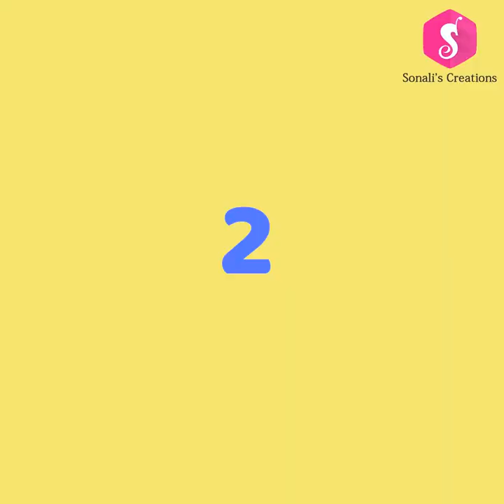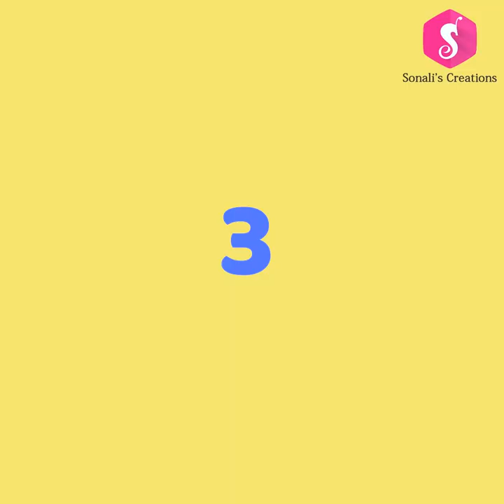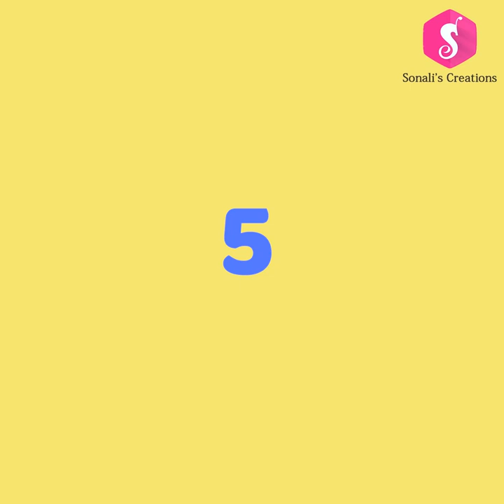5 Amazing Birds Hanging that will make your home Beautiful | Sonali's Creations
Here are beautiful Birds Wall Hanging from Waste Materials!

I am Sonali from Maharashtra and my channel will give you easy and interesting Indian DIY craft that you can try yourself at home.

I also like to spend my time in creative activities such as rangoli drawing,Mehandi, DIY activities, craftmaking etc.DIY crafts and much more creative stuff which you can learn by watching my videos.

DIY Craft lovers can also follow on Social Media -

Hope you Enjoyed this DIY and will try to make it. If you have any feedback or suggestions please drop a comment to let us know. Thanks and happy crafting!